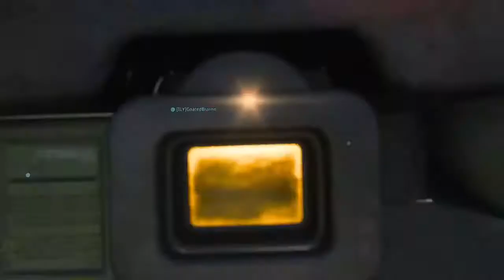Modern warfare Live Steam : Multiplayer gameplay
I make gaming videos mostly going to be call of duty.